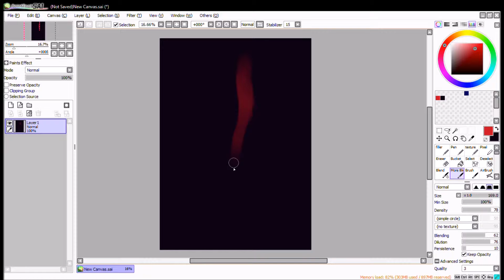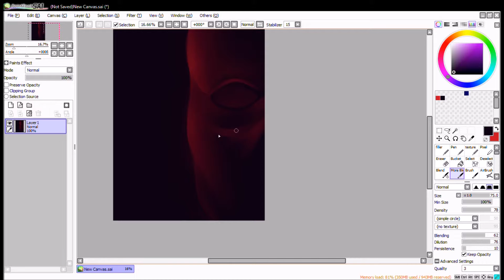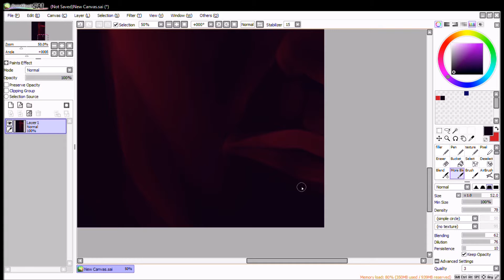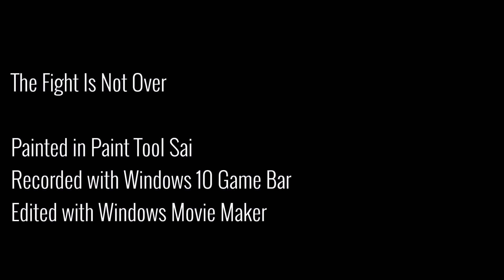Speedpaint: "The Fight Is Not Over"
It has only just begun.

Time elapsed:  twenty minutes
Program: Paint Tool Sai
Editor: Windows Movie Maker